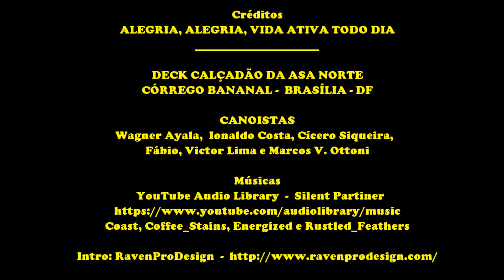Canoagem KaiaK Corrego Bananal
Alegria, alegria, vida ativa todo dia!
Remada pra lá de fantástica no Córrego Bananal na manhã de quarta-feira (08jul2015)...um clima ameno favorável, só gente fina, muita alegria e diversão!!!
Obrigado Deus, por mais essa bênção!
Canoistas: Wagner Ayala, Ionaldo Costa, Cícero Siqueira, Victor Lima, Fábio Lopes e Marcos Vinicius Ottoni.
Uhuuuu.

Créditos
DECK CALÇADÃO DA ASA NORTE / CÓRREGO BANANAL
 BRASÍLIA - DF

CANOISTAS
Wagner Ayala,  Ionaldo Costa, Cícero Siqueira, Fábio, Victor Lima e Marcos V. Ottoni

Coast, Coffee_Stains, Energized e Rustled_Feathers